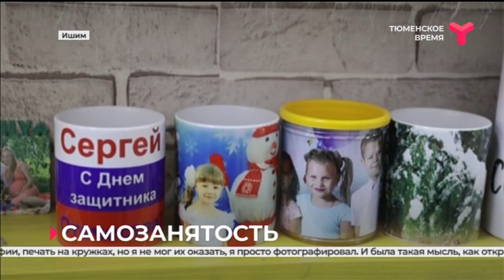15 ишимцев открыли своё дело благодаря программе «Самозанятость» в 2021 году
В прошлом году благодаря программе «Самозанятость» открыли своё дело 15 жителей Ишима. В городе появились три небольших производства: по изготовлению мясных консервов длительного хранения, полуфабрикатов и изделий для рыбалки. Расширилась и сфера услуг.